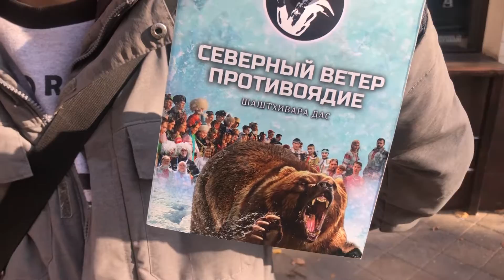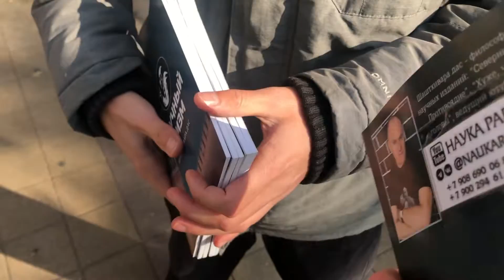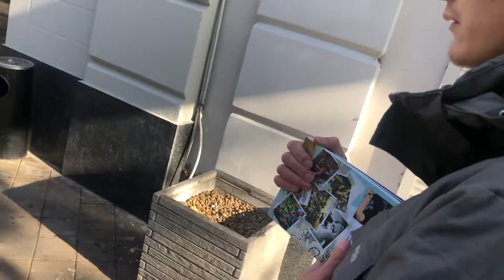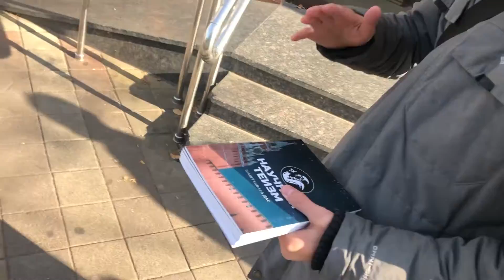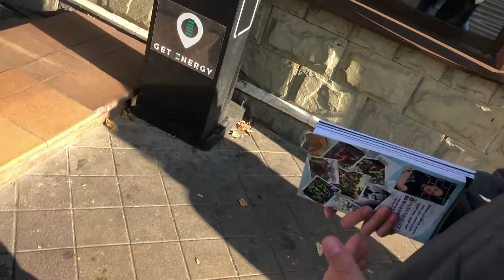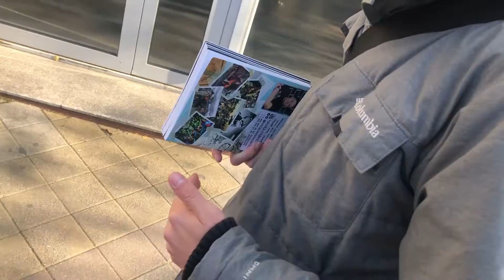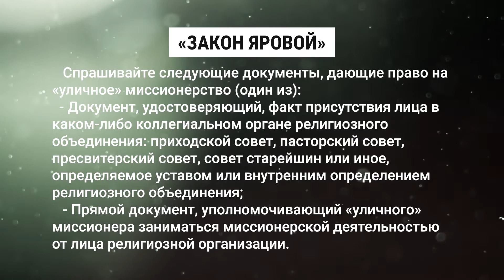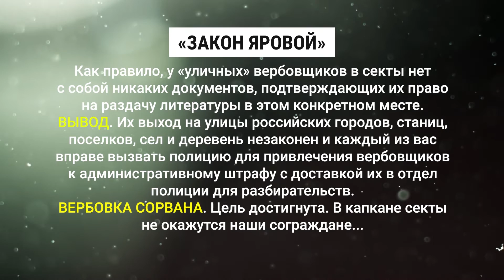Антисектантский выход по "закону Яровой". Опыт Пятый. Беседа с пониманием (ноябрь 2022 г. Краснодар)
Министерством юстиции Российской Федерации кришнаиты не внесены в список экстремистских организаций, кроме того чаще всего действуют предельно осторожно, пытаясь избежать любых проблем с правоохранительными структурами. Однако, все совершают ошибки и потому их можно достаточно легко в рамках действующего законодательства изгнать с улиц российских городов, станиц, поселков, сел и деревень. Как это сделать? Об этом подготовленный в рамках проекта «Попечение» очередной короткометражный ролик с прикладным и теоретическим наполнением.

Очередная, уже ПЯТАЯ по счету и снова абсолютно не запланированная встреча руководителя благотворительного проекта, председателя регионального отделения Общероссийской общественной организации «Матери против наркотиков» в Краснодарском крае, врача-психотерапевта, кандидата медицинских наук Николая Владимировича Каклюгина на центральной улице Краснодара, улице Красной с кришнаитом, на этот раз оказавшимся... заезжим «гастролером» из Беларуси! Парень оказался более чем разговорчивым, в отличие от всех предыдущих его «коллег по несчастью». Охотно вступил в диалог и, несмотря на явную ложь в некоторых своих утверждениях, очевидную даже для незнакомого с сектами и их манипулятивными техниками зрителя, в итоге явно крепко призадумался. По крайней мере после беседы и достаточно доброго расставания с рукопожатием от врача-эксперта, напоследок воскликнул «с Богом!». Это самый добрый, хотя и так же, как и предыдущие, о многом призадумывающий ролик об экспансии кришнаитов в южной столице.

Из содержимого видеоролика вы узнаете о двуличии одного из адептов-кришнаитов и одновременно получите подсказку как, используя так называемый «Закон Яровой» в миссионерской его части, обеспечить законное поражение в правах уличных вербовщиков из любой секты. О социальной опасности кришнаитов и некоторых иных тоталитарных деструктивных культов (сект), о прошлых успехах в законном выдворении их с наших улиц читайте и смотрите предыдущие, подготовленные нашей командой видеоролики

Просьба МАКСИМАЛЬНО распространять данное видео! Оно как учебное пособие каждому, считающему себя патриотом России и Русского мiра не на словах, а на деле.

Спецоперация сект против России продолжается! Противодействуйте уверенно и умело.

В рамках правового поля, естественно. «Закон Яровой» и это видео вам в помощь.